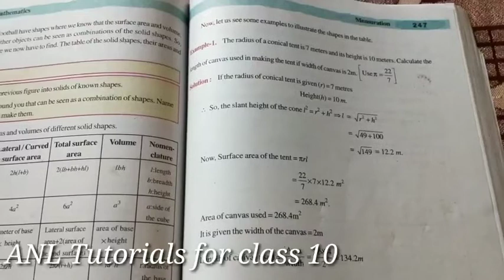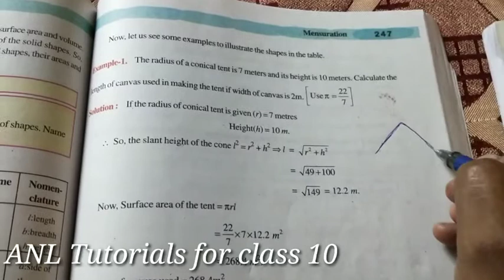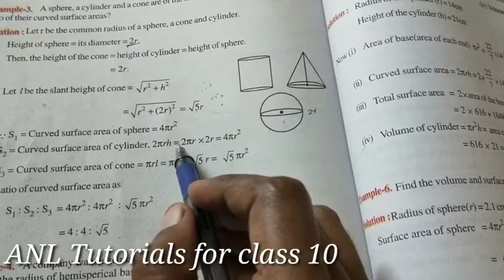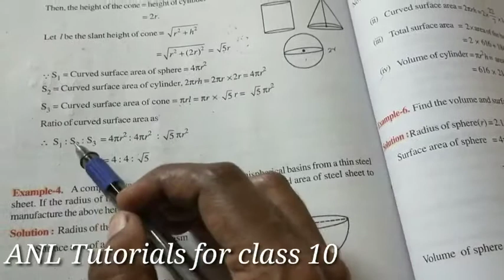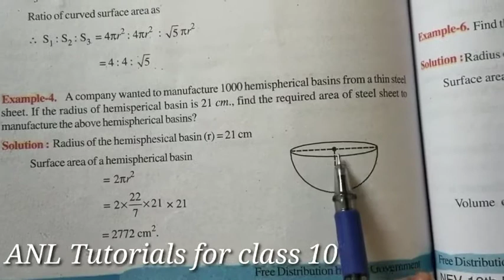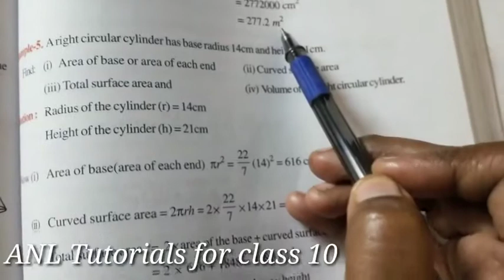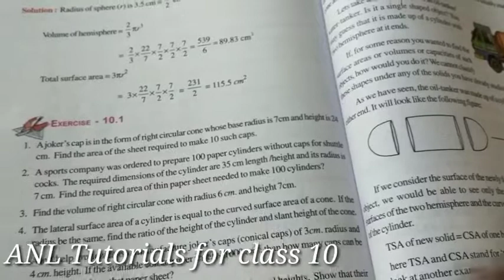10 th class maths chapter 10 mensuration// examples...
introduction video